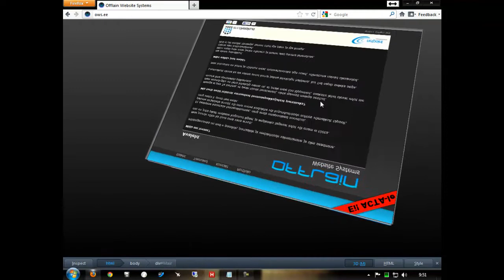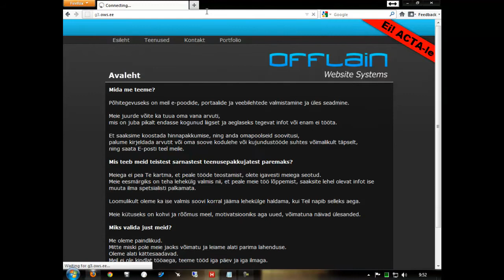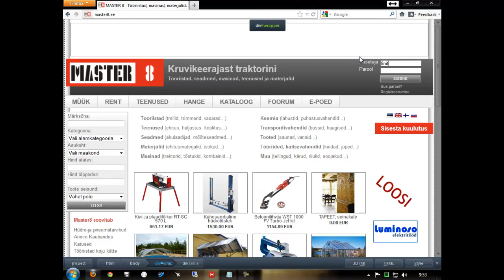[Firefox 11.0] HTML page 3D View (Awesome)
Just testing.

Pearu..